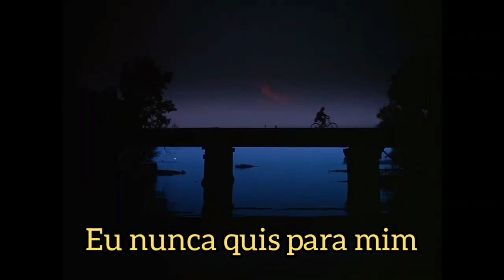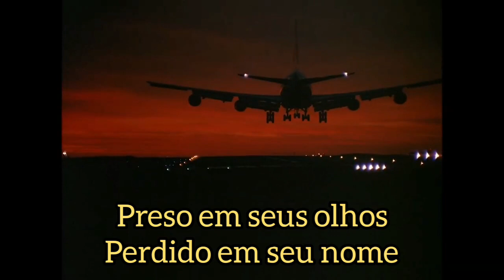Melissa Etheridge - I Will Never Be The Same - Tradução